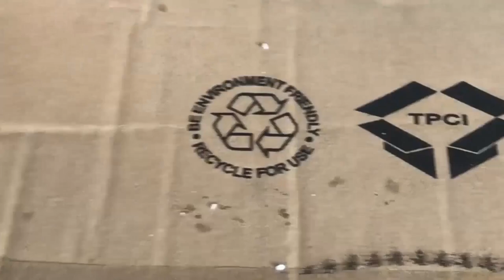Abot tulong | Dumagat | Daraitan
I just want to share yung experience namin sa pag bigay ng tulong sa mga kakabayan nating katutubong Dumagat.

This place is in Tanay, Rizal.